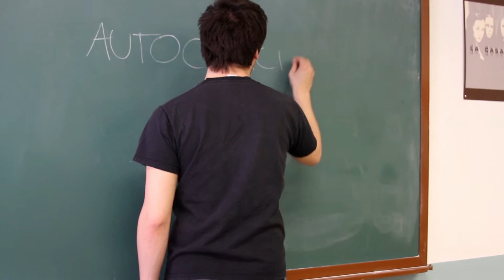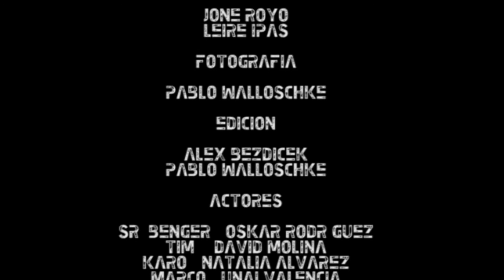Trailer La Ola Escuela de Arte de Pamplona